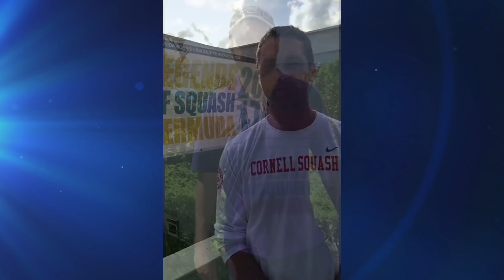Squash: 50 Million Views Special - Ashour v Willstrop FULL MATCH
We've reached 50 million YouTube views! Around 1 million of those came from our most popular video - Game 1 of Ashour v Willstrop from the British Open 2013, to say thanks we decided to give you the full match! Keep an eye out for some familiar faces in the game breaks adding their words of thanks.